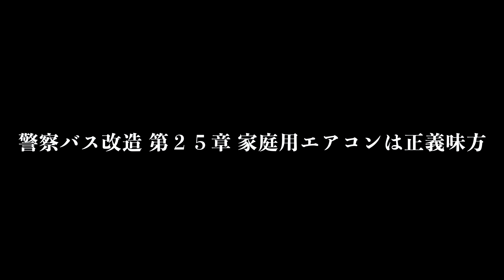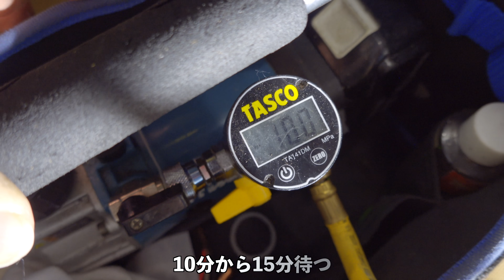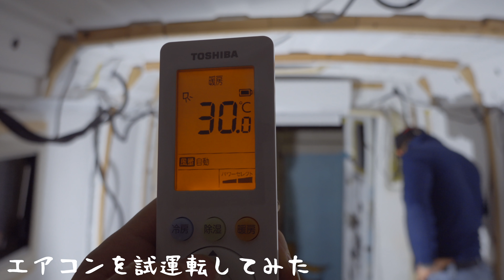警察バスに超強力な家庭用エアコンを取り付けたら日本の暑い夏も寒い冬も余裕で快適に生活できる空間になった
今回は日本の暑い夏を快適に生活にする為に家庭用のエアコンをキャンピングカーの車内に取り付けてみました。
▶  月１回のライブ配信、現在何してるかのリアルタイム投稿、月１回の未公開動画